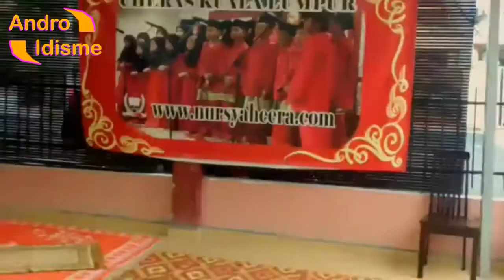Shila Amzah At Rumah Bakti Nur Syaheera, Taman Jaya Baru 3, Cheras